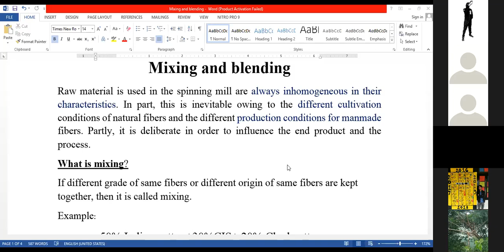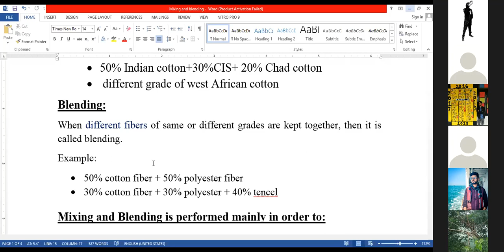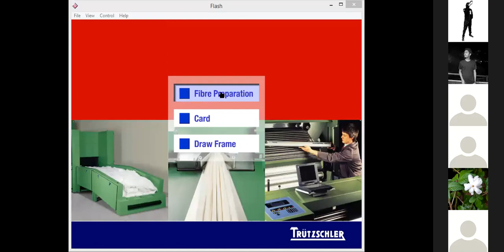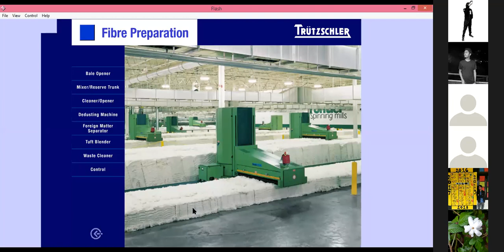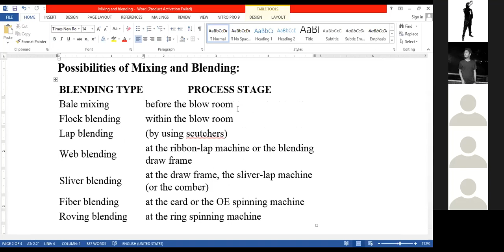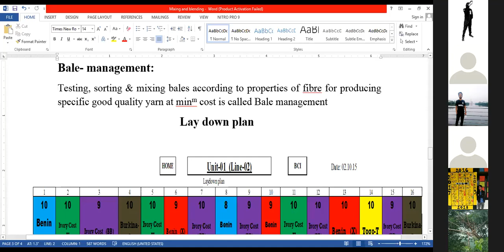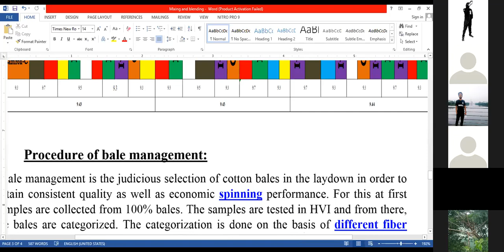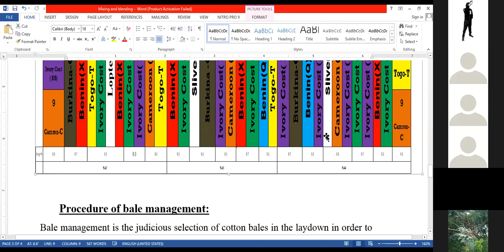Class Recording Rubel sir Lecture 05